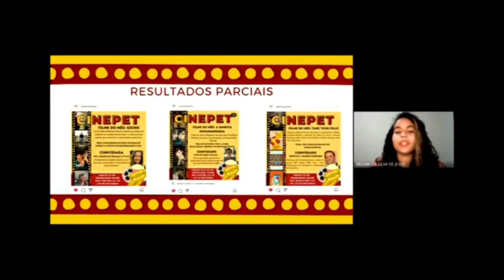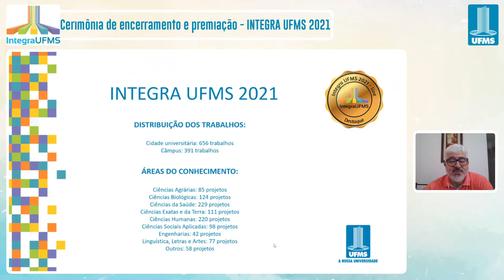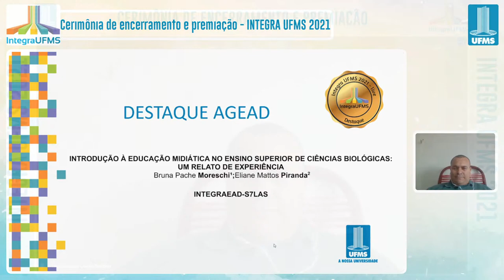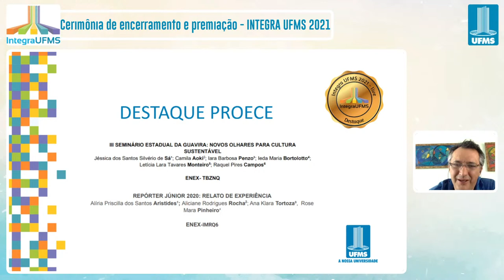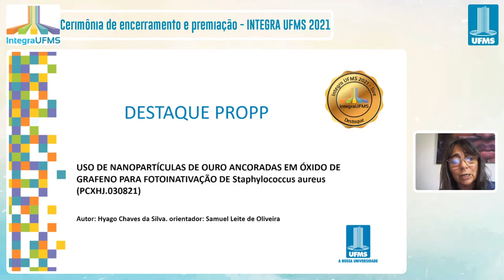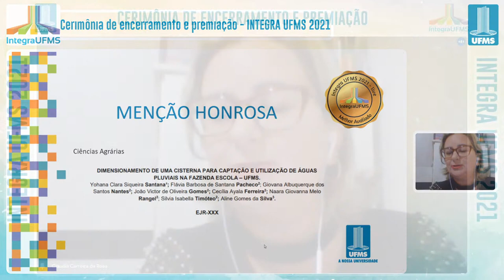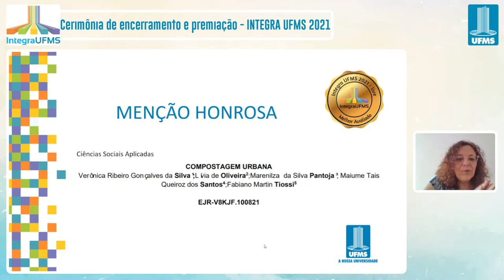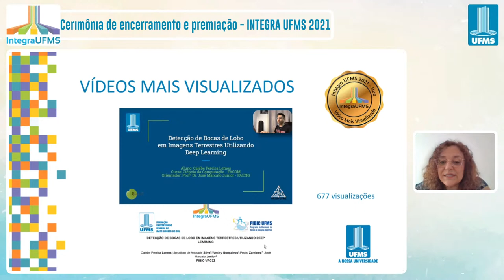Integra UFMS 2021 - Encerramento e Premiação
Estão no torcida? 🤞

🍀 Deixe seu nome no chat para dar sorte e confira os trabalhos premiados no Integra UFMS 2021! 💙

Agradecemos pela participação de todos e nos encontramos no ano que vem! 💙💙